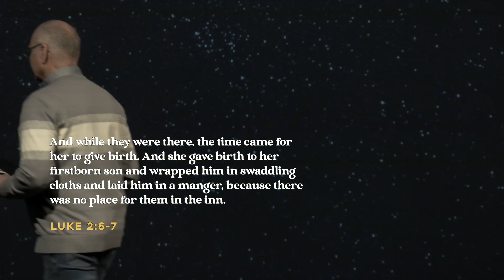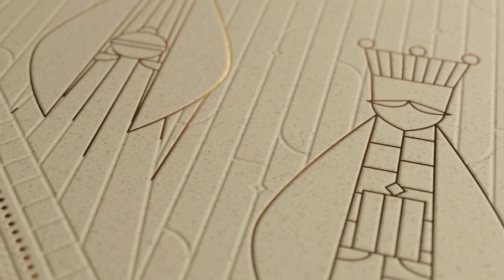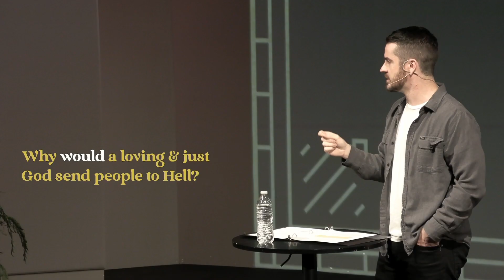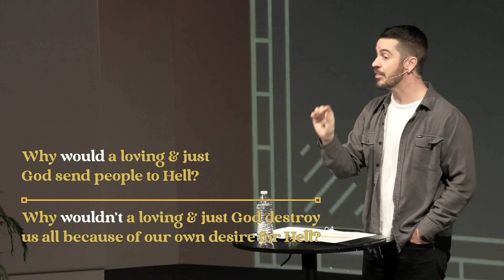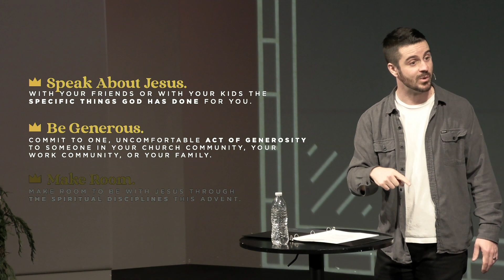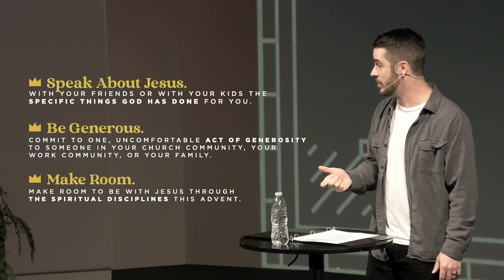Prepare Him Room | Rise City Church